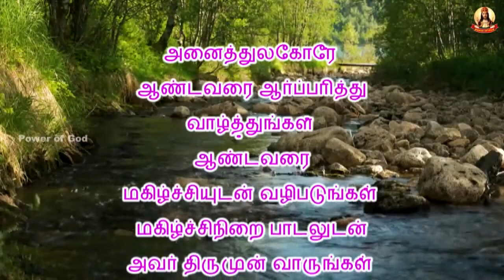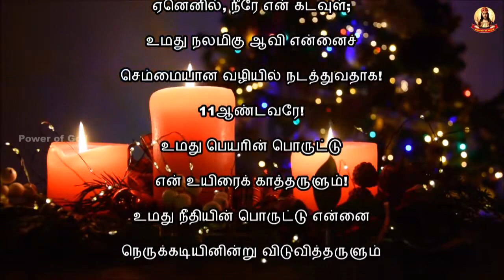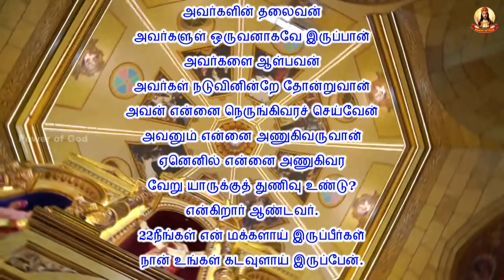காலை மன்றாட்டு + திருவருகை காலம் 4ஆம் வாரம் வியாழன்